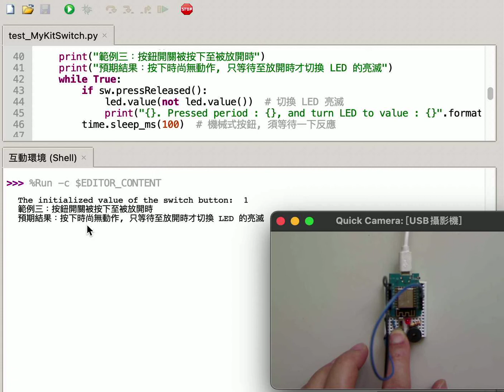MyKitSwitch vs Debouncing : Button Switch Pressed and Released